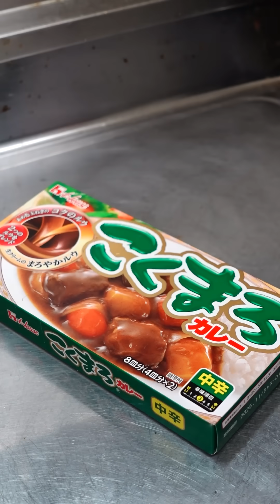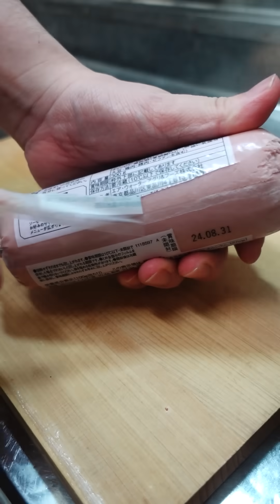バシャウマ自炊日記総集編⑭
・甘茶の音楽工房【遠い港の夜景】
・PeriTune【Harvest】